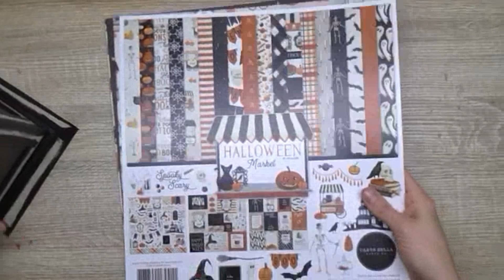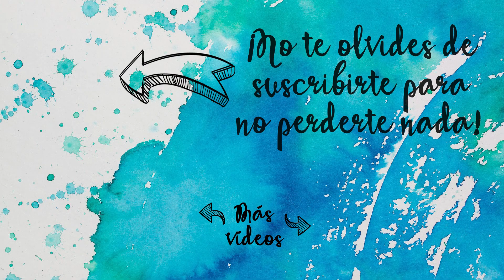🎃Haz tu propio FAROLILLO de HALLOWEEN en CARTONAJE - Zona Scrapera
🎃Medidas para el farolillo (son aproximadas):
⦁ 4 piezas de 18x11'5 cm
⦁ 2 de 12x11'5cm
⦁ 1 de 13x12'5cm
⦁ 4 de 12x4cm
⦁ 1 de 14x14cm
⦁ 4 de 14x4'5cm
⦁ 1 de 10x10cm
⦁ 4 de 6x2'5cm
⦁ 1 de 7x6'5cm
⦁ 2 de 7'2x2cm
⦁ 2 de 6'8x2cm
⦁ 1 de 4x4cm
⦁ 4 de 14x2'5cm

▷ Z O N A S C R A P E R A